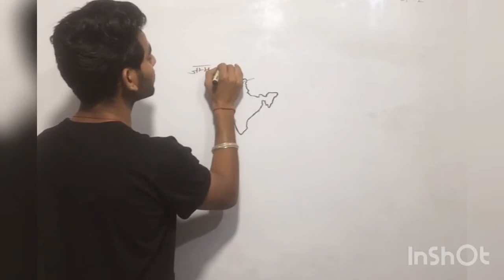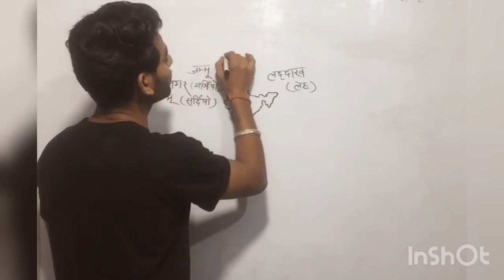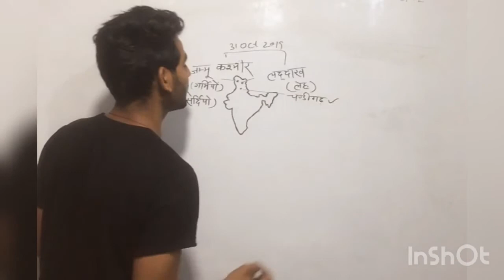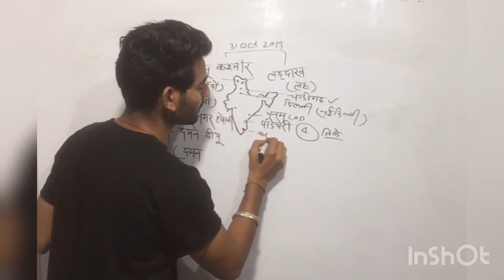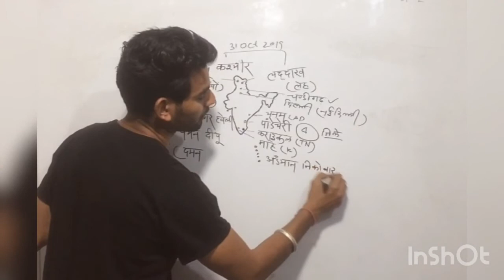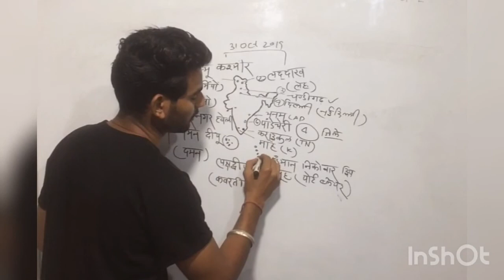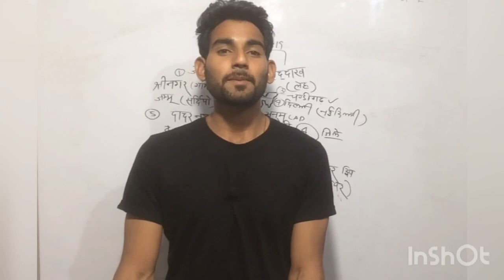भारत के केंद्र शासित प्रदेश और राजधानी | bharat ke Kendra sashit pardesh/UTs or Rajdhani/Capital.